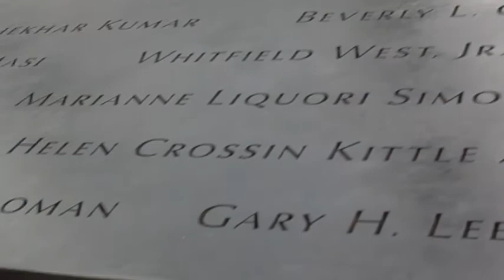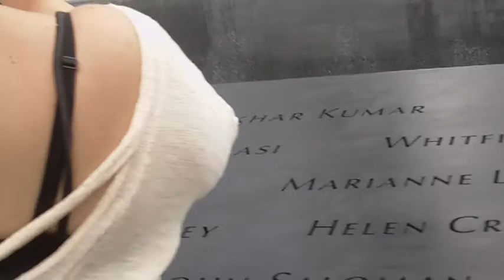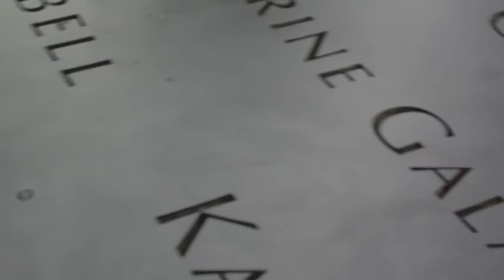9/11 Memorial New York City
The south reflecting pool that is where the South Tower of the World Trade Center stood. Just a short video about what it's like.
This design was chosen among 5000 others and the names of those who died are engraved on it so people can stick roses in to the names of their loved ones.
It rained the day before, so people have etched some things out of the water like "strong" or "loved" or something like that.